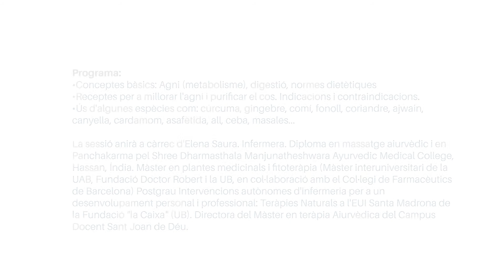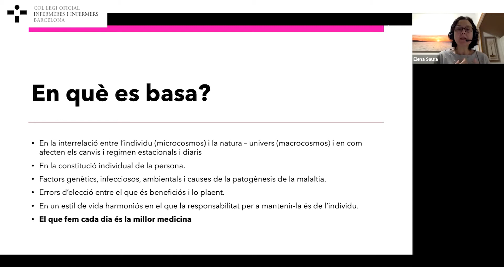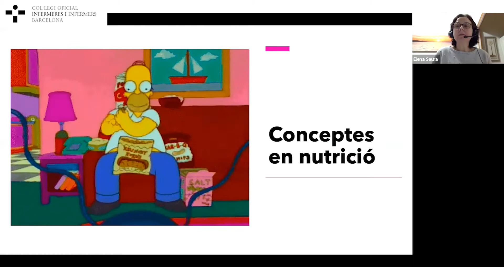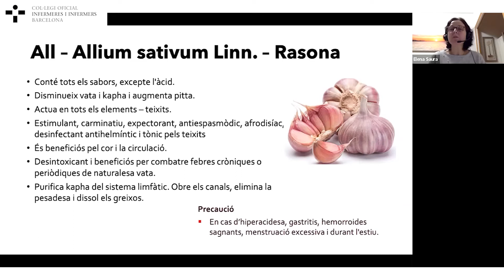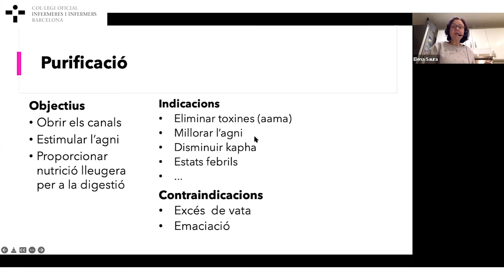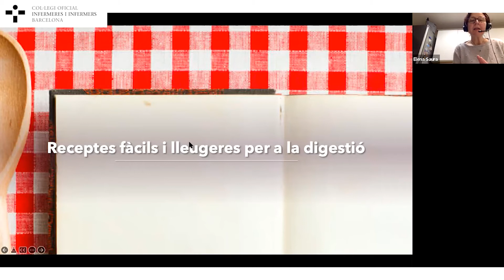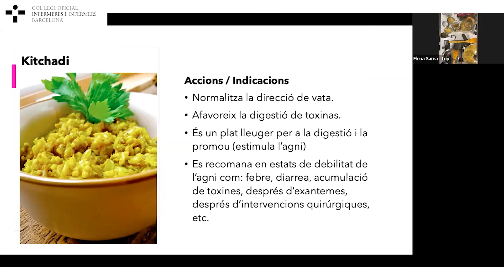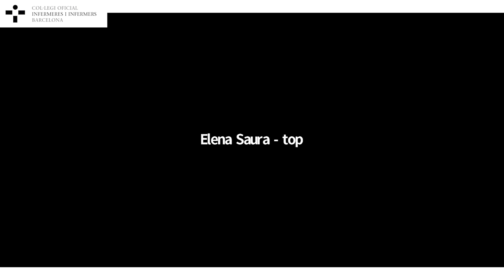Webinar de cures integratives. Receptes aiurvèdica. Dieta de purificació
Webinar del Grup de Teràpies integratives del Col·legi Oficial d'Infermeres i Infermers de Barcelona (COIB) realitzat el 12 de gener del 2022 amb l'objectiu d'aprendre alguns dels conceptes bàsics en l'alimentació des de la perspectiva de l'aiurveda i de realitzar algunes receptes per tal d'aprendre a utilitzar les espècies i ampliar la mirada en aquest àmbit.